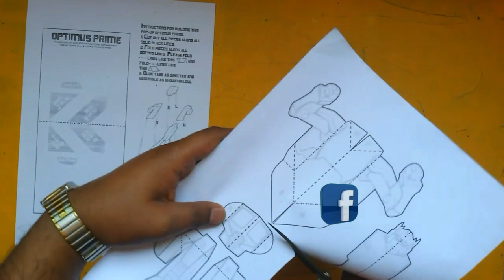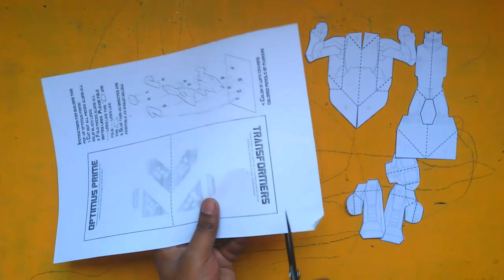How to make transformers pop up card -robot card ( Nepali style ) kb nepali